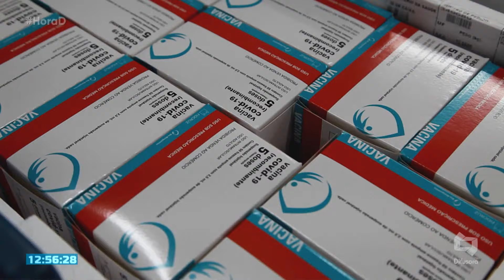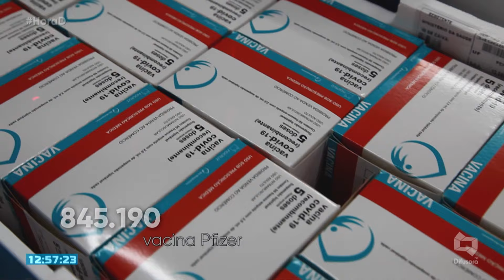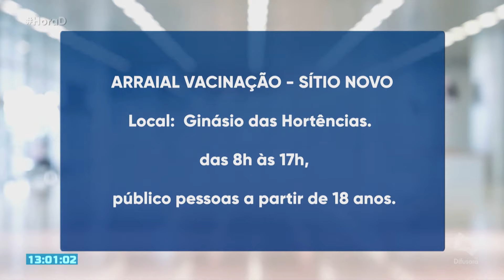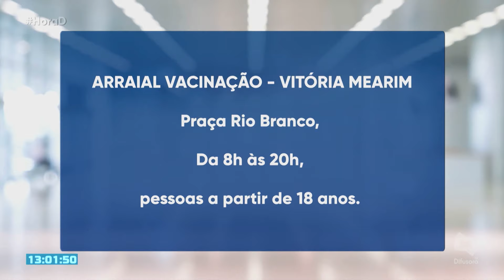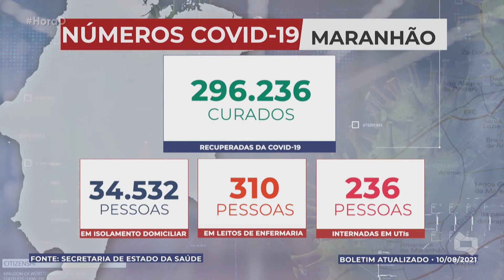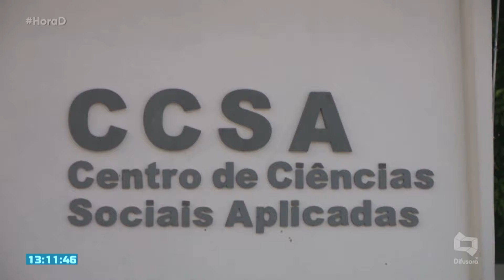(Edição 11/08/21) Veja a edição completa do Programa Hora D desta quarta-feira